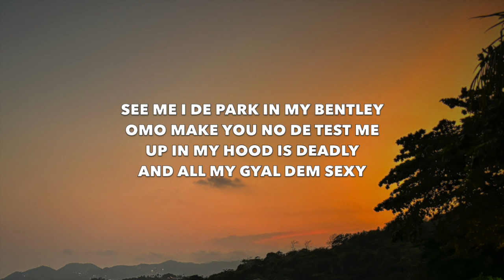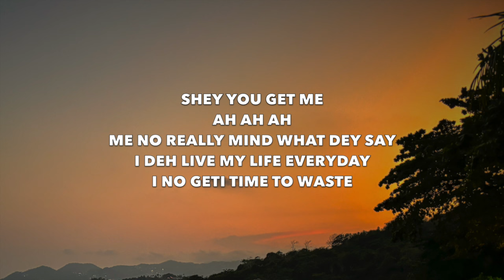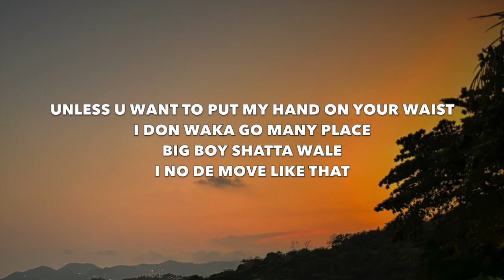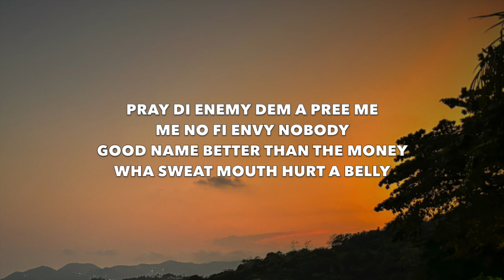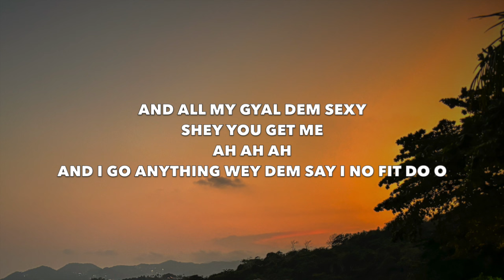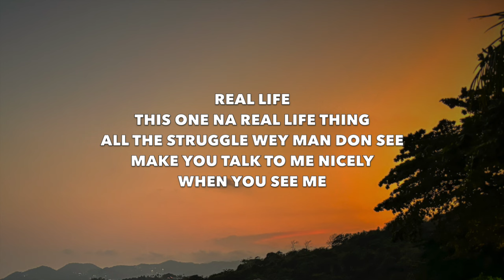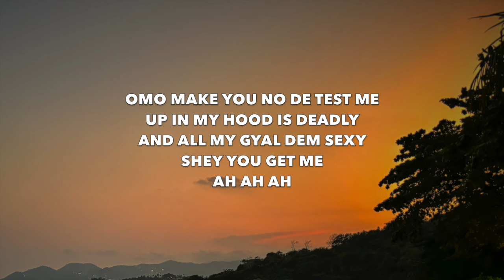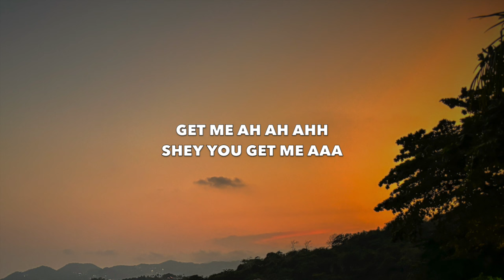Shatta Wale - Real Life - Lyrics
This video is lyrics for a song called "Real Life" by Shatta Wale